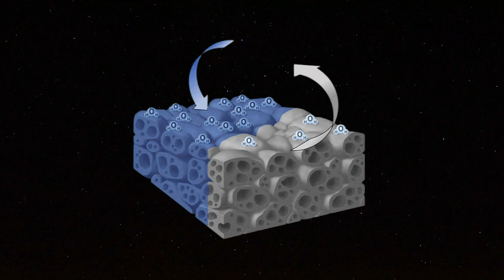This Is Where NASA and SpaceX Will Build Their MOON Base!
🚀🌕 Join us as NASA and SpaceX gear up to build their groundbreaking MOON Base! Discover the vast, icy plains of the lunar South Pole, where humanity will soon mark its territory beyond Earth. 🌌

In this thrilling video, your specialist, The Space Technician, takes you on an epic journey to where the first lunar colony will rise. Nestled in the Shackleton Crater's rim, this site offers nearly constant sunlight and access to essential water ice, setting the stage for a sustainable human presence by 2028. 🌑💧

We delve into the wonders of the Artemis program, aiming to propel astronauts into orbit and beyond, using advanced technologies like the Starship and Dream Chaser. Witness how these space cargo transportation marvels will help establish the Moon as a cosmic outpost for future Mars missions. 🚀🛰️

Marvel at the ingenuity of using the Moon's resources, where robotic mining systems and 3D printing will transform raw lunar regolith into life-sustaining elements. The blend of cutting-edge technology and human courage could open new realms of possibilities in space exploration. 🌍➡️🪐

Thank you, Spacers, for joining this journey with us! And I'll be seeing you on the next one! 🌟👩‍🚀👨‍🚀

CHAPTERS:
0:00 - Moon Exploration Overview
0:41 - NASA Artemis Program Insights
1:30 - Moon South Pole Features
3:58 - Lunar Colony Construction
5:41 - SpaceX Collaboration in Artemis
6:51 - Future of Lunar Exploration